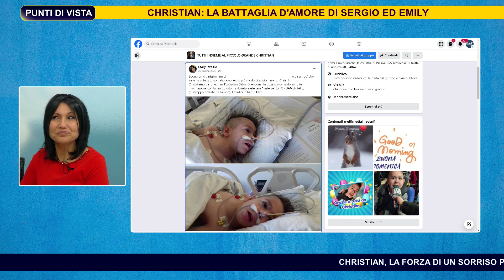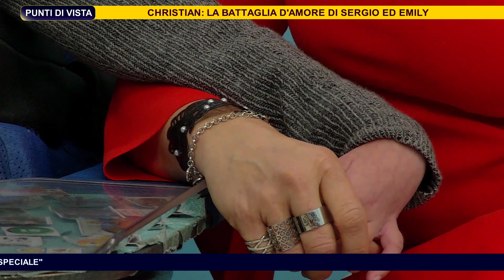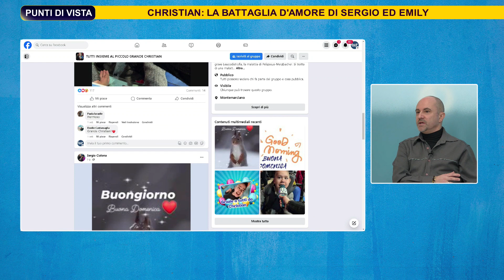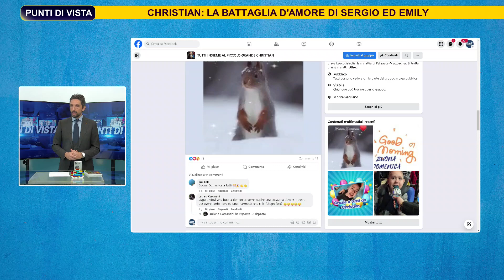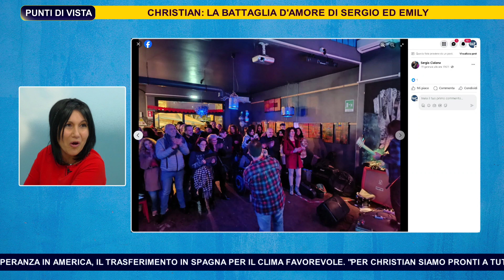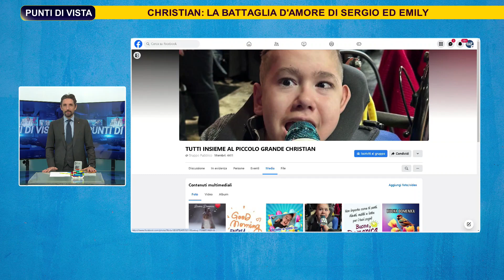Christian: la battaglia d’amore di Sergio ed Emily sul canale 12 èTv Marche (di Maurizio Socci)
Christian: la battaglia d’amore di Sergio ed Emily. Sul Canale 12 la storia di una famiglia unita e coraggiosa, pur nelle difficoltà che una terribile malattia degenerativa ha posto lungo il suo cammino.

Racconteremo la forza di Christian, quella di un sorriso capace di combattere una terribile malattia degenerativa come la Leucodistrofia di Pelizaeus-Merzbacher. Un sorriso che si accende non appena riceve la carezza di suo padre Sergio o incrocia lo sguardo di sua mamma Emily.

Questa coppia di genitori ha tanto da raccontare e da insegnare a tutti noi. La diagnosi del male che in Italia non arrivava, i viaggi della speranza in America, il trasferimento in Spagna per il clima favorevole al figliolo. “Per Christian siamo pronti a tutto” raccontano ai microfoni di èTV Canale 12 (condotto da Maurizio Socci, ndr)

Emily, la mamma, ha riversato le sue emozioni in tre libri, acquistabili direttamente dalle sue manii: “Scrivere mi aiuta a spiegare il nostro amore per un figlio speciale”.

Sergio non dimentica le persone che in questi anni sono stati loro vicini: “Gli amici della pagina Facebook, ma soprattutto la band “I Nomadi”, musica d’amore per noi. Ci sono sempre vicini e non li ringrazieremo mai abbastanza”

Aiutiamo questa famiglia! Per info e donazioni consultare la pagina Facebook “Tutti insieme al piccolo grande Christian”.